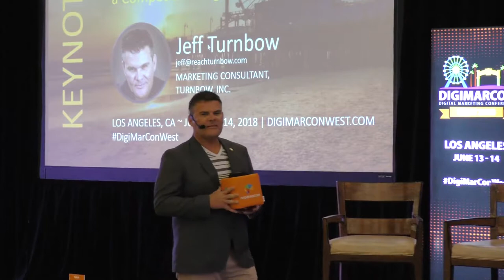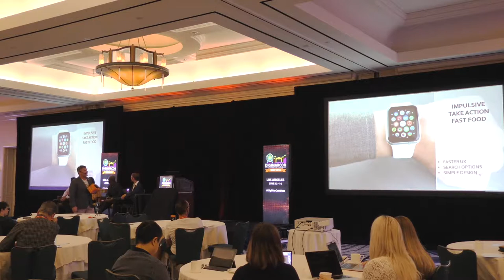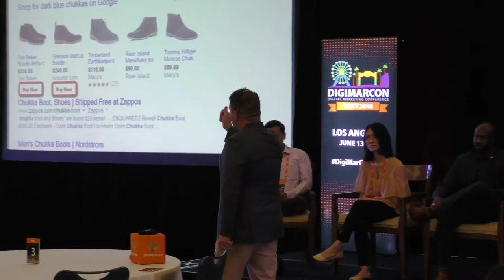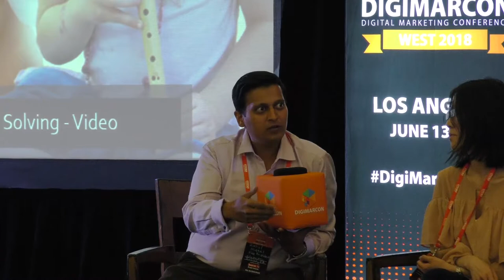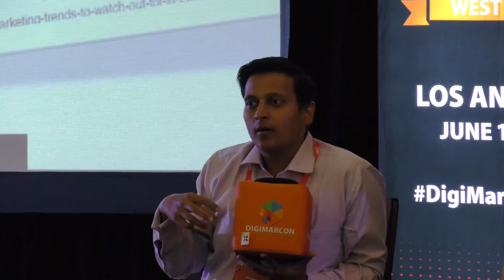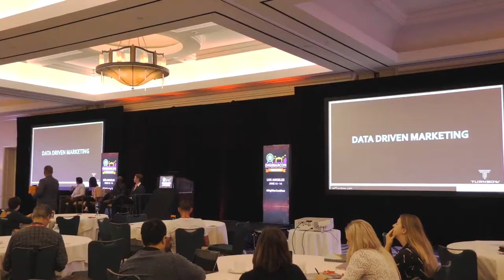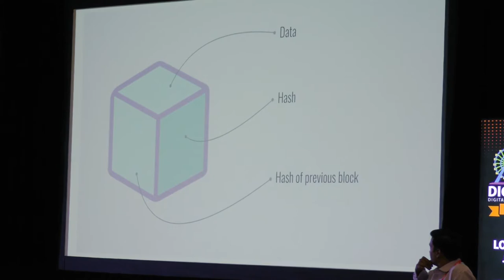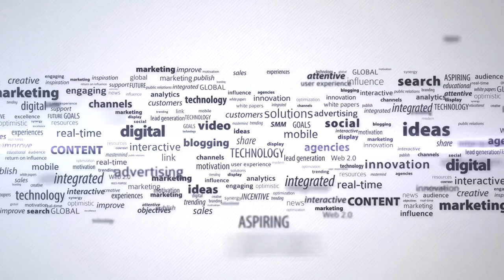Digital Marketing Trends: Experts Insights on How to Gain a Competitive Edge in 2018 - Jeff Turnbow,